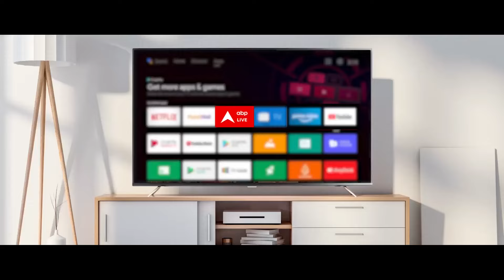Sandeep Chaudhary : हुड्डा Vs सैलजा से हरियाणा में कांग्रेस को झटका? Haryana Election | Congress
Haryana election News : हरियाणा की 90 सीटों पर कल वोट डाले जाएंगे...2 करोड़ 3 लाख वोटर 1,031 उम्मीदवारों की राजनीतिक क़िस्मत तय करने वाले हैं...बीजेपी और कांग्रेस की सीधी टक्कर में कुछ सीटों पर JJP, INLD, आम आदमी पार्टी और निर्दलीय भी मुकाबले में हैं...कांग्रेस 10 साल बाद वापसी का दावा कर रही है जबकि बीजेपी को हैट्रिक की उम्मीद है. किसानों, जवानों और पहलवानों के प्रदेश में वोटरों को लुभाने के लिए बीजेपी और कांग्रेस ने पूरा ज़ोर लगाया...आज बात करेंगे हरियाणा चुनाव की...लेकिन पहले हरियाणा की कांग्रेस नेता सैलजा का वो बयान सुनिए जिसमें उन्होंने चुनाव से पहले एक बार फिर से मुख्यमंत्री पद पर अपनी दावेदारी की है...